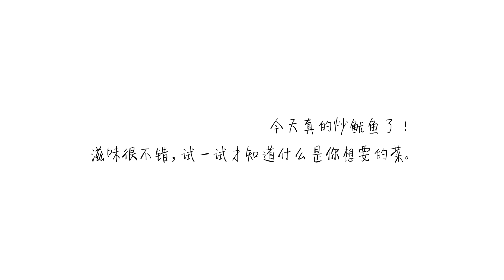[鐵板魷魚·冷食社] 萬能鐵板魷魚醬汁教程來啦！只要有烤箱就能做，再也不用望著路邊攤流口水了丨冷食社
[鐵板魷魚·冷食社] 最近很想吃鐵板魷魚，但是夜宵攤賣的總是吃的有點不放心。今天一早起來決定去超市買幾隻魷魚須來解饞，沒有鐵板，用烤箱搗騰了半天，沒想到做出來的味道一點不比街邊小吃攤上的差，魷魚須干香有嚼勁，醬汁濃郁，吃完還拌了兩碗米飯。